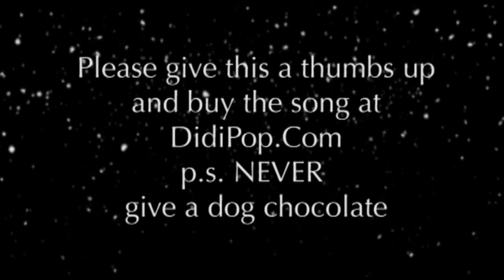I'm Tellin' Santa by Deborah Poppink | Cricket Song by DidiPop Kids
buy this song at itunes (artist: Deborah Poppink)

Here's puppy writing a xmas list Santa with only one thing on it: A certain CAT! This is my cat Booki, and a cute dog name Ozzie. Featuring John Beasley- piano (Miles Davis), Vinnie Calaiuta- drums (Sting), Bob Glaub- bass  (Jackson Brown)